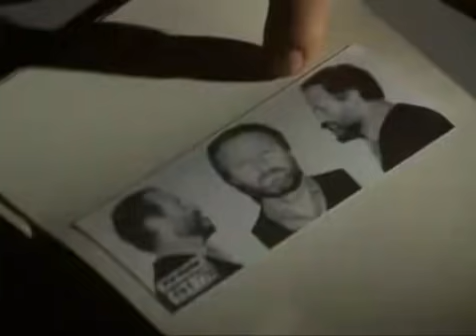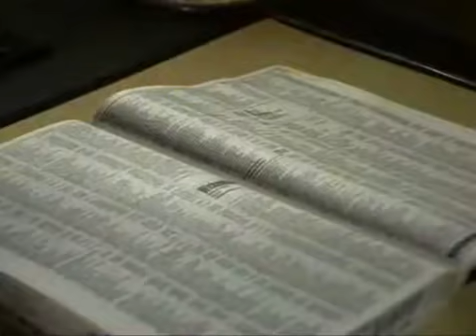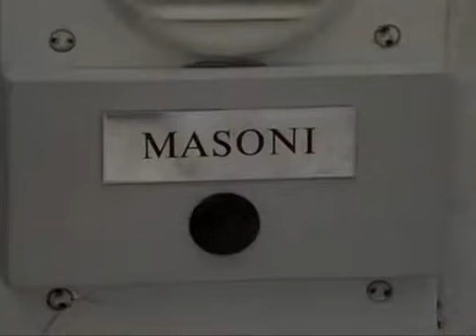Derrick S13E04 - A szemtanú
Legendás Derrick sorozat
Boldog új évet kívánok

Derrick V.I.P.
A csoortnak  25.000 ft.-be került ez a rész.
A csoport engedélyével.